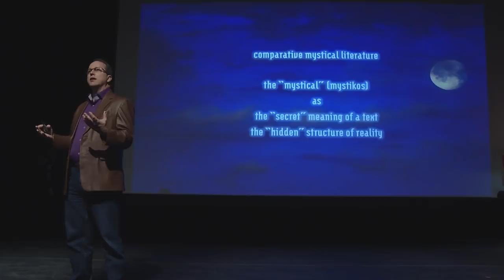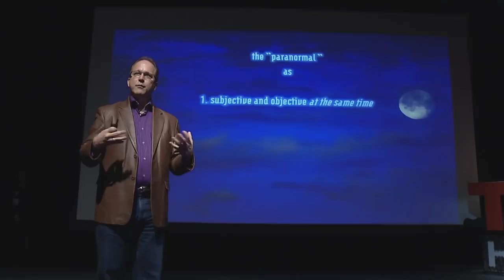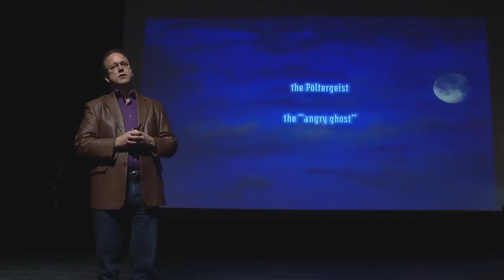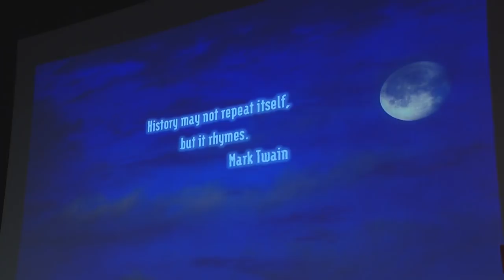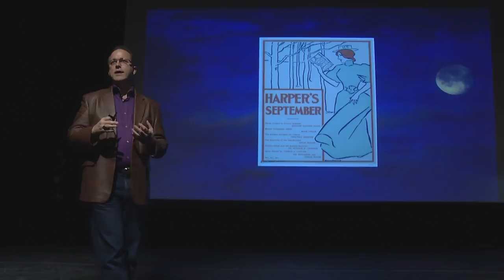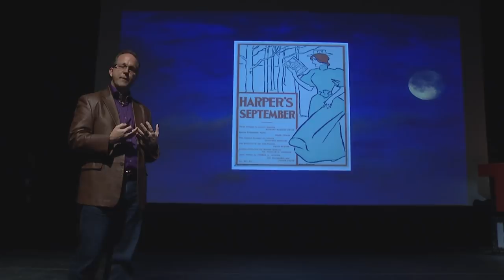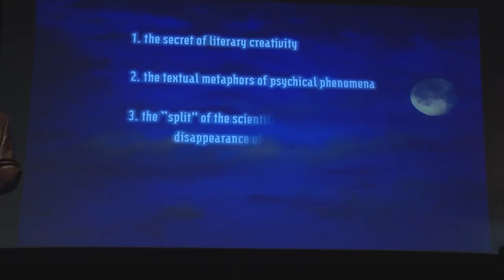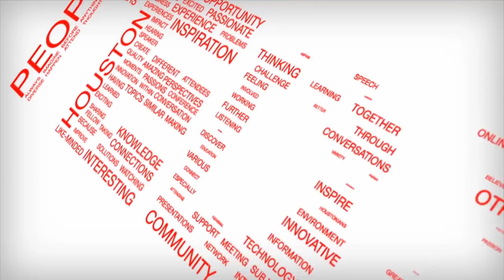Jeff Kripal at TEDxHouston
There are complexities and wonderment in life we simply cannot explain. When we look to science and religion, we can't always find the answers. Have you ever experienced deja-vu, coincidences, or dreams that may have seemed real? Have you ever wondered what exactly qualifies as human consciousness? Reality vs. Abstract? So have we. Jeffrey will join us this November in a discussion to explore these and more paradoxical ways of thinking.